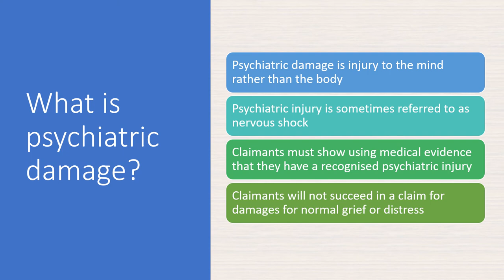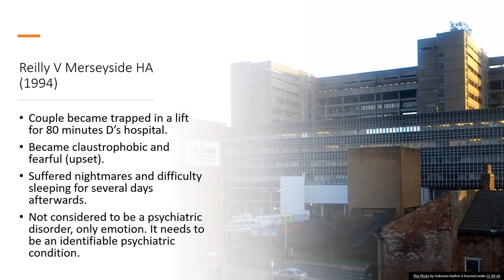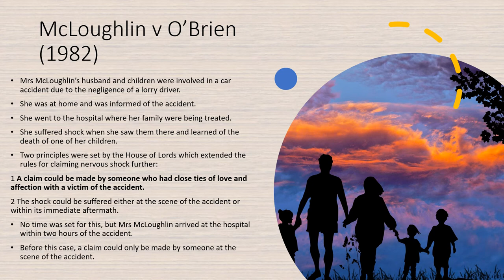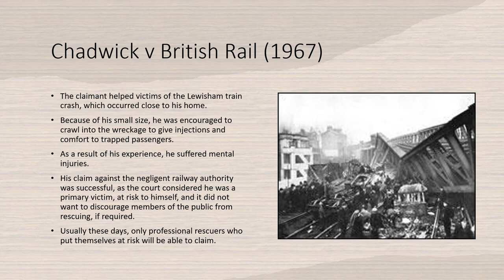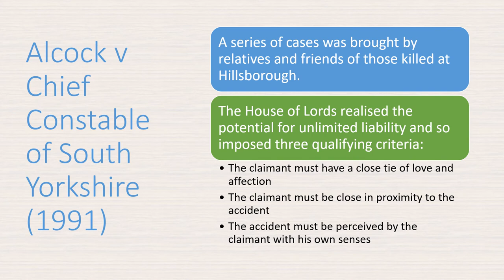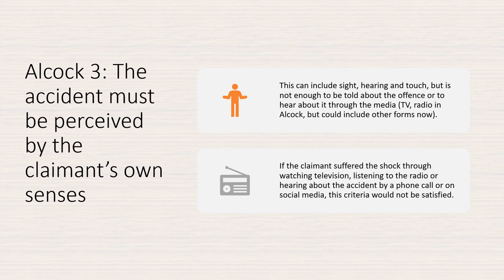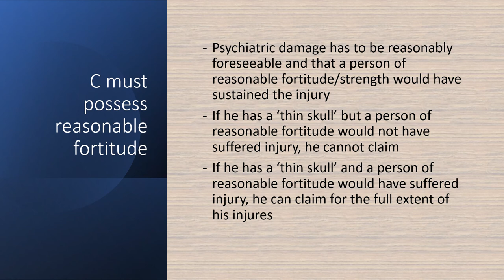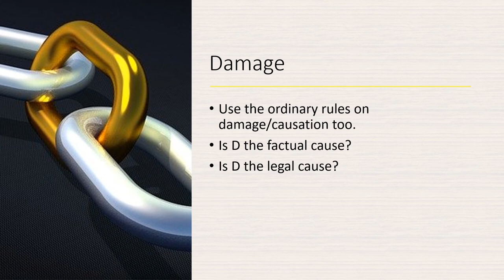Psychological Harm | Psychiatric Injury | Nervous Shock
A video explaining the law on Psychiatric Harm for A Level Law standard. This was designed for A Level Law students studying the AQA syllabus, but will help students on other courses too as it is pretty generic. Students studying OCR, WJEC/Eduqas and BTEC could also benefit from using this video. The video covers the key elements of Psychiatric Harm with authorities to support.